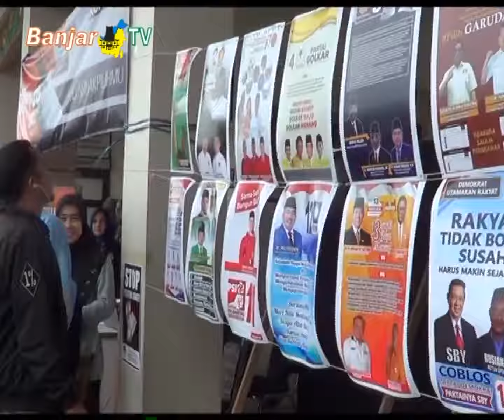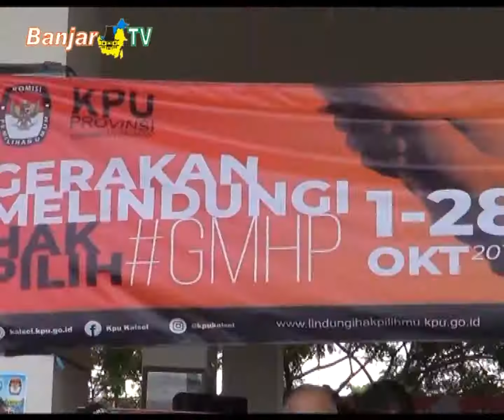KPU KALSEL SOSIALISASIKAN LINDUNGI HAK PEMILIH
Sosialisasi KPU Kalsel di Menara Pandang Siring Tendean Banjarmasin, memberi pengetahuan kepada calon peserta pemilu, dengan membuka posko melindungi hak pemilih.